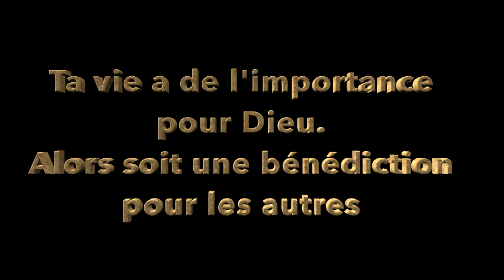Ta vie a de l'importance pour Dieu. Alors soit une bénédiction pour les autres (EDDRS)